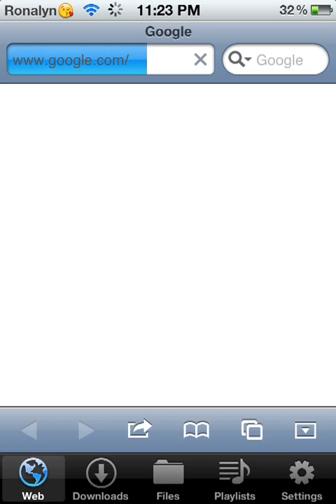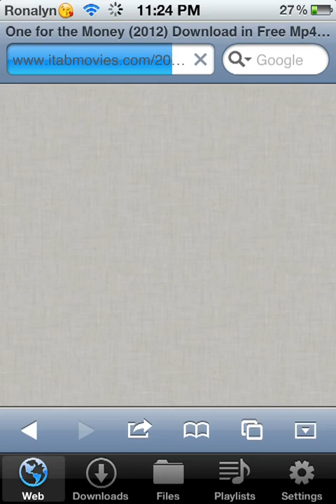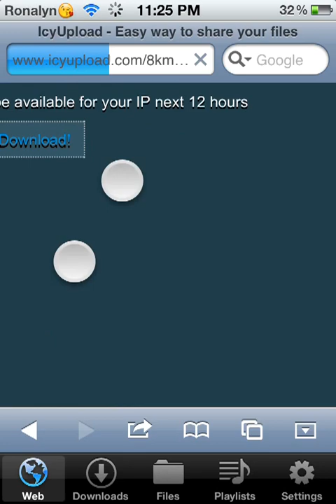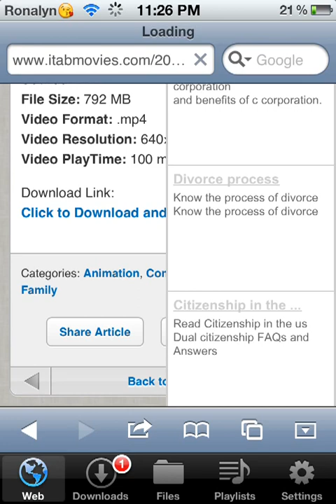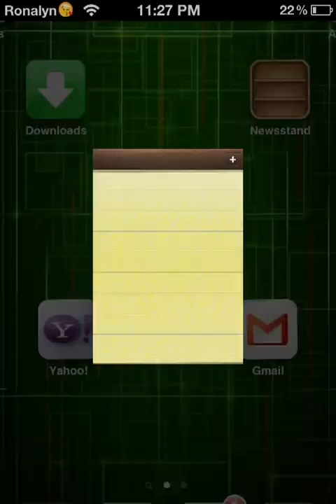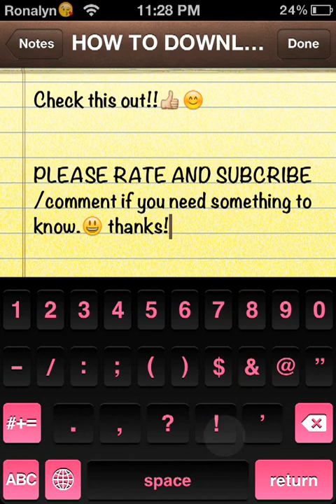HOW TO DOWNLOAD FREE MOVIES ON IPOD/IPAD/IPHONE!!!!